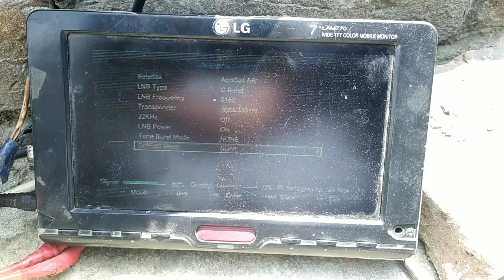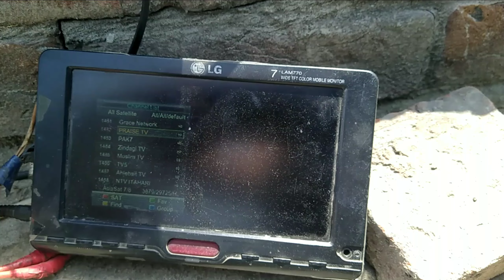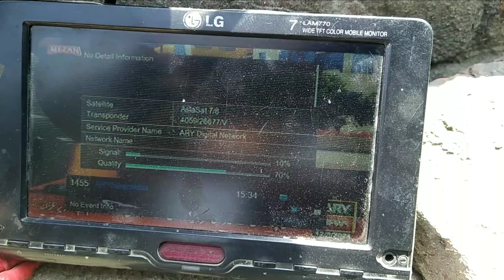4 Feet Dish Fault information|Dish Tips|all dish info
4 Feet Dish Fault information|Dish Tips|all dish info
Welcome to the Mr Tech IA Channel!

We’re travel blogger The content on our channel is a mix of city guides, travel tips, street food tours, travel vlogs, and food videos. We love immersing ourselves in local culture, visiting off-the-beaten-path attractions, and eating the weirdest food.

[Daily Uploaded Videos]
As the second-largest search engine, with over 2 billion users per month, YouTube is an undeniably powerful channel for your marketing efforts. Despite its popularity, many business startup owners opt to use Facebook over YouTube as their channel, especially for uploading video content.

Dish set karne ka tarika
4 feet dish stand
how to make
dish antenna setting
4 feet dish setting
4 feet dish multi satellite
4 feet dish faults
4 feet dish fault information in pakistan
Dish tips
dish tv signal setting
Dish update today
Dish news info
Dish update 2024
satfinder
Dish information
free dish news
paksat 38e update